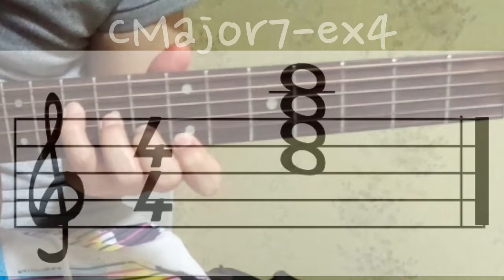기타화성학과 초견연습 23 - chord 02 Major 7th - guitar harmony & sight-reading_ear training